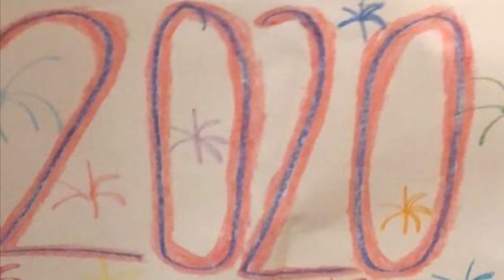Rieber Family 2020 Year In Review